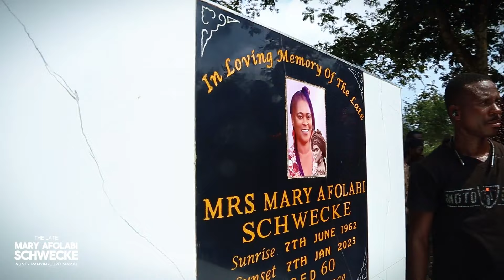🇬🇭 Funeral of Mary Adienkah Afolabi Shwecke in Takoradi, Ghana.